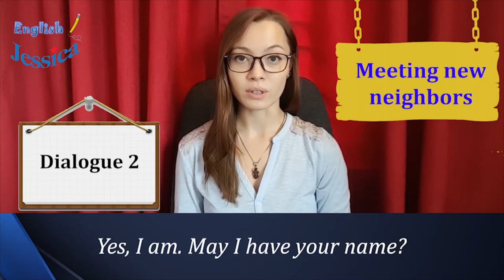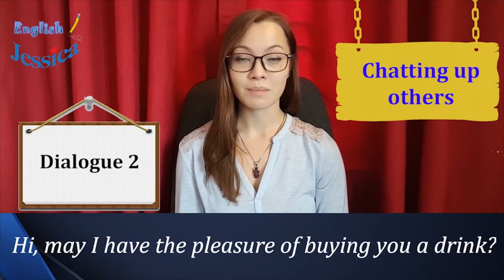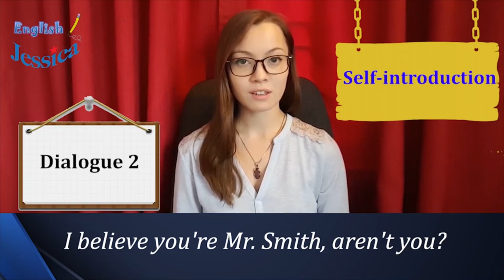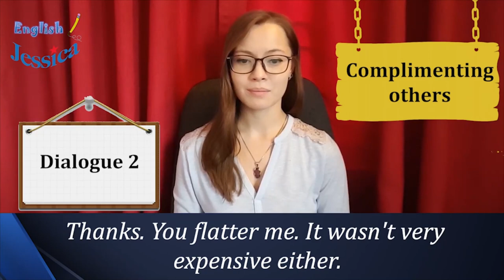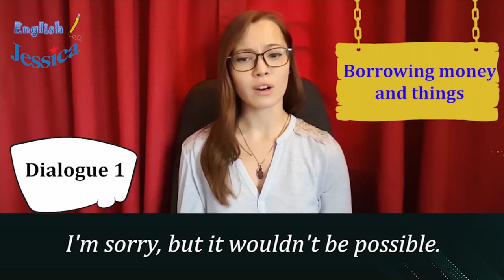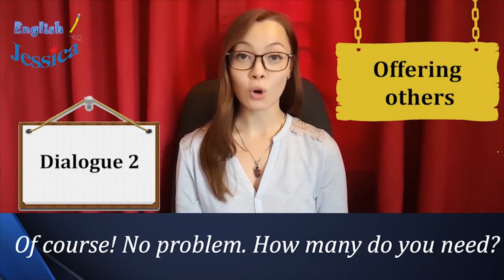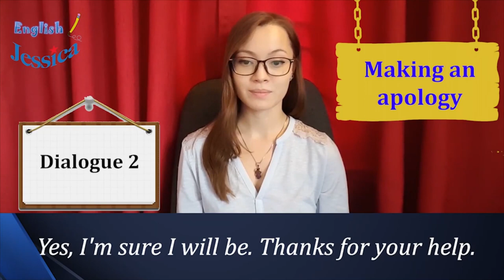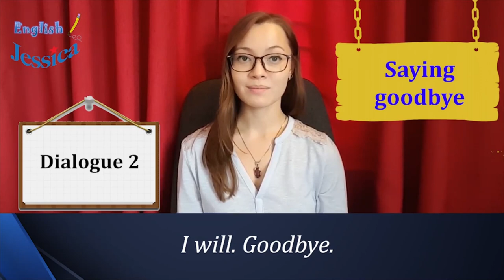Watch English videos for fun and learning English easy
This is a great video for learning English -15 Best Topics English Conversation For Daily Life